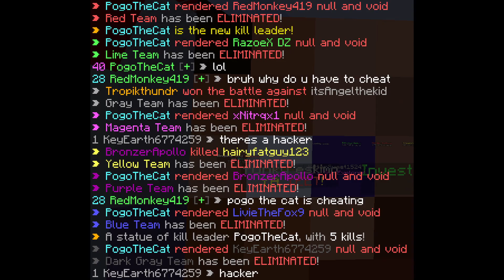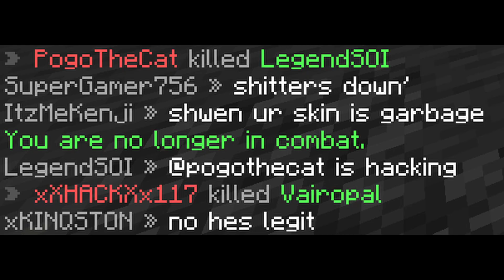getting hackusated 50 times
huh it's been a while

dm me if you want my packs. to find me...